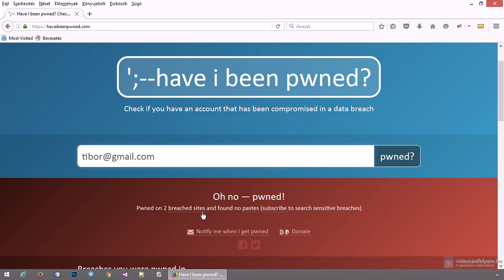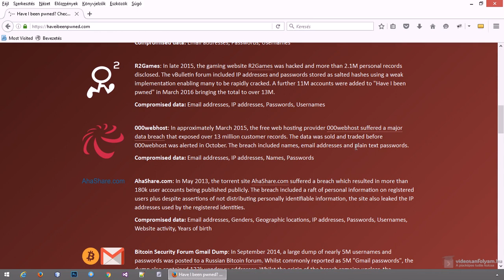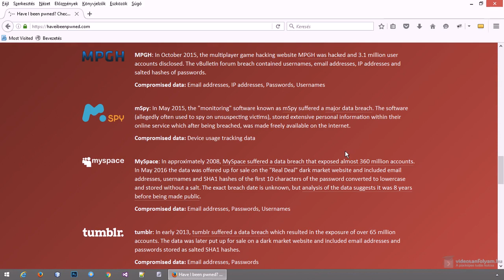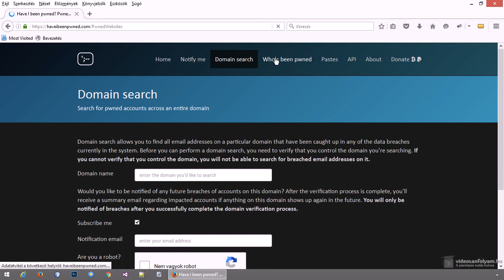Ellopták az email címed és a jelszavad? Így megtudhatod!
Az email címünket számos weboldalon meg kell adni és egy jelszót is, hiszen rengeteg weboldal használata regisztrációhoz kötött. Éppen ezért nagyon fontos, hogy azoktól a weboldalaktól, ahol regisztrálunk ne kerüljön ki az email címünk és különösen a jelszavunk. Sajnos ez mégis megtörtént már számos esetben, ezért ebben a videóban megnézzük, hogyan derítheted ki, hogy az email címedet és jelszavaidat mások megszerezték-e?